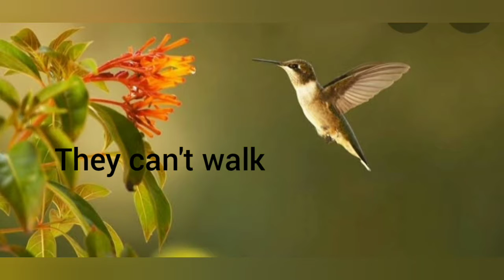Unknown facts about Hummingbirds and Ostrich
This video is for everyone.Here are some unknown facts.From here everyone will be able to know and learn many unknown information about birds, animal,nature.
Hope you will enjoy that.